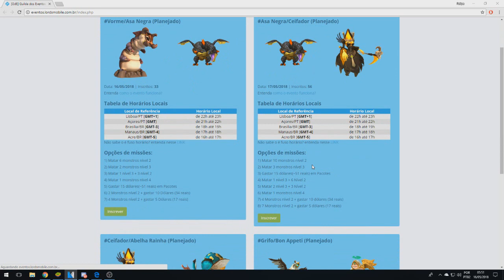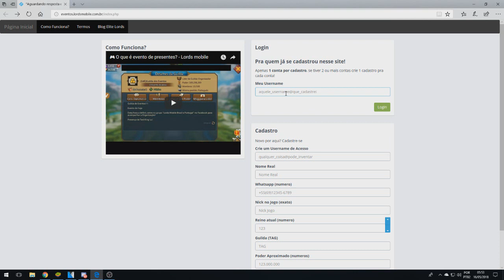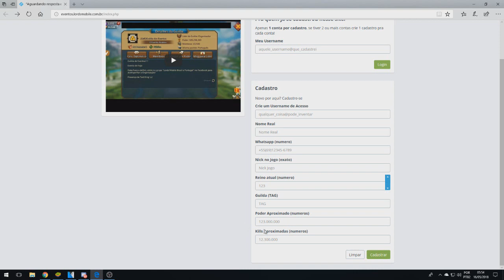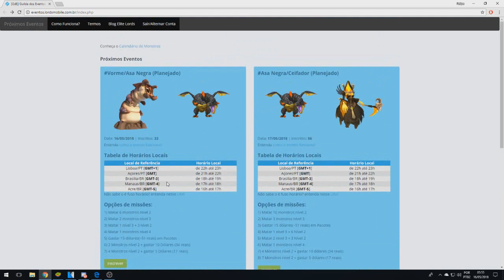Evento de Grifo e SURPRESA PARA VOCÊS!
Missões para o evento de hoje (16/05/2018):

Opções de missões:

1) Matar 6 monstros nível 2

2) Matar 2 monstros nível 3

3) Matar 1 nível 3 + 3 nível 2

4) Matar 1 monstros nível 4

5) Gastar 15 dólares(~51 reais) em Pacotes

6) 2 Monstros nível 2 + gastar 10 Dólares (34 reais)

7) 4 Monstros nível 2 + gastar 5 Dólares (17 reais)